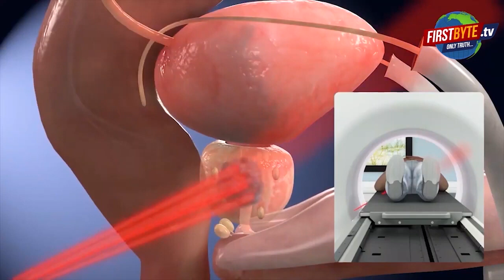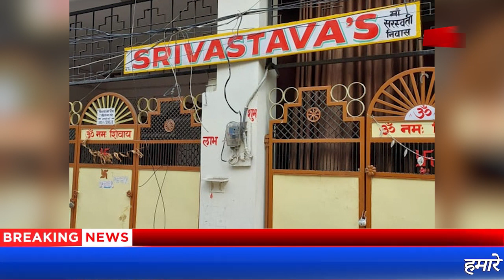नम आंखो से दी सभी ने गजोधर भईया को विदाई || First byte.tv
पंचतत्व में विलेन हुए राजू श्रीवास्तव

जवान बेटे ने दी पिता को मुखग्नि

रुला गया सबको हंसाने वाला,नहीं रहे कॉमेडियन राजू श्रीवास्तव

हमारे बीच अब नहीं रहे-राजू श्रीवास्तव

कॉमेडियन राजू श्रीवास्तव को भावपूर्ण श्रद्धांजलि